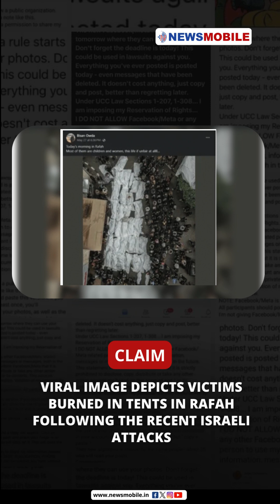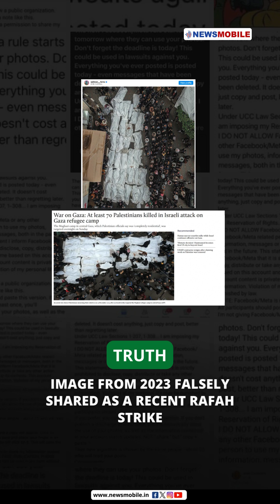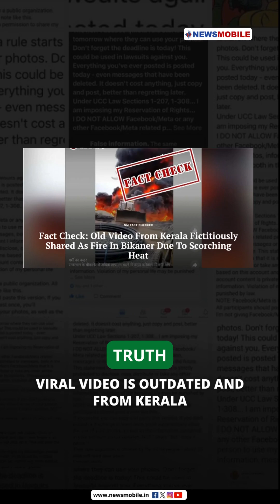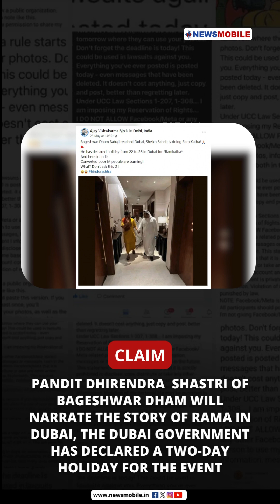NewsMobile Fact Check Wrap